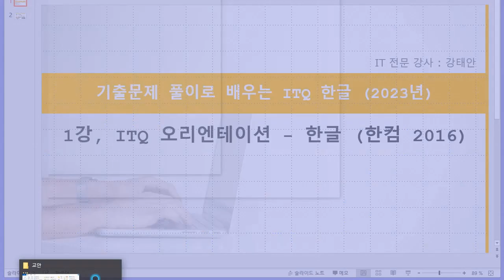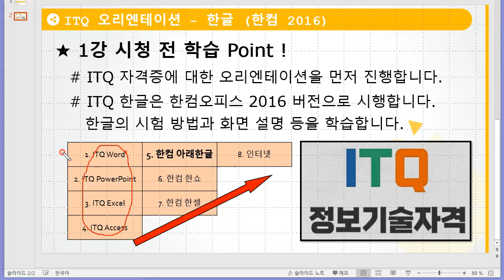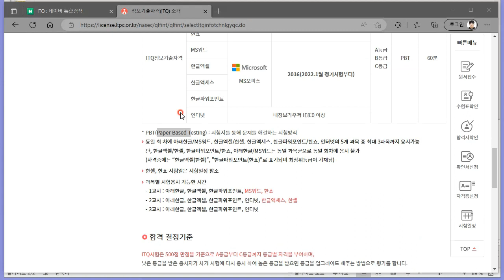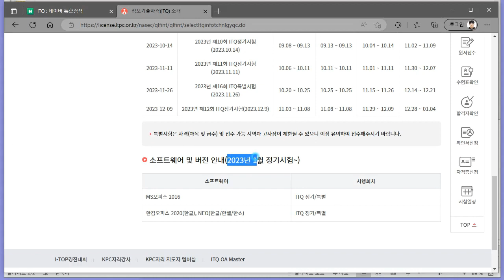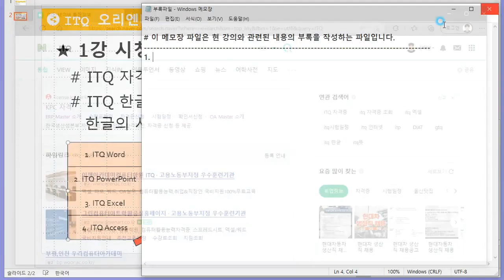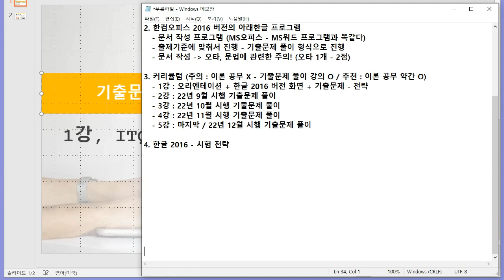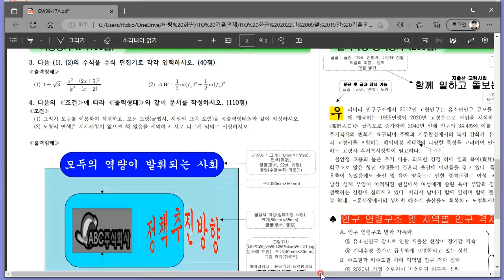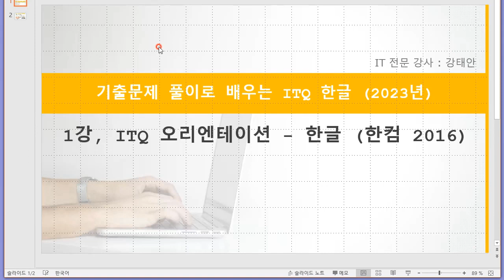[ITQ한글] 기출문제 풀이로 배우는 ITQ 한글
학습난이도
초급

학습대상
- ITQ 한글 자격 시험을 처음 접하시는 분들
- 이론 내용과 기출문제 풀이를 함께 학습하고 싶으신 분들

학습방법
본 강의는 ITQ 한글 자격증을 취득하기 위한 해설강의입니다.

강의특징
- ITQ 한글 자격 시험의 핵심적인 내용들을 강조하여 자격증을 취득하는데 도움이 됩니다.

1. ITQ 오리엔테이션 - 한글 (한컴 2016)
2. 한글 기출풀이 1 - 22년 09월 시행
3. 한글 기출풀이 2 - 22년 10월 시행
4. 한글 기출풀이 3 - 22년 11월 시행
5. 한글 기출풀이 4 - 22년 12월 시행